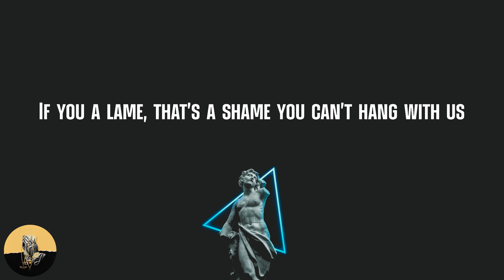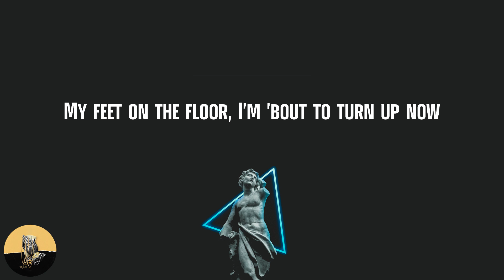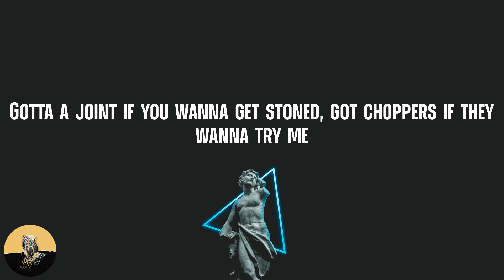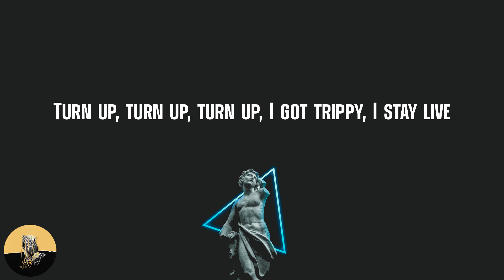Mike WiLL Made-It - 23 (lyrics)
Lyrics 23 - Mike WiLL Made-It:
I'm in the club, high off purp', with some shades on
Tatted up, mini skirt, with my J's on
(In the club, high on purp' with some shades on)
(Tatted up, mini skirt and my J's on)
J’s on my feet
So get like me
I be in the club standing on the couch
In them Wolf Greys like it's my house
Drinking out the bottle, I got no respect
Looking like a model, who just got a check
I back it up, cause I don't give a fuck
If you a lame, that's a shame you can't hang with us
I'm MC Hammer fly, you can't touch
J's so fly I should work at Flight Club
Put on my J's and dance the whole night away
I’m naughty by nature like I’m hip-hop hooray
My hands in the sky, I wave ‘em from side to side
My feet on the floor, I’m ’bout to turn up now
(In the club, high off purp' with some shades on)
I be rockin' J's or
I be rockin' Taylor's
I got lots of flavors, my kick game is major
More kicks than the players, call me up I'm scorin'
Hit it like a free throw, tongue out like I'm Jordan
Smiley, Miley, come swing the thing right by me
Gotta a joint if you wanna get stoned, got choppers if they wanna try me
Pro athlete I'm not no wannabe
Waitress asked how many bottles? I said 23
I stay showin' out, my kick game is a beast
I got thirty pair of J's that ain't never been released
Flu game twelve, Space Jam 11
On the hype beast sick, they gon' need a paramedic
Turn up, turn up, turn up, I got trippy, I stay live
All this purple in my cup, match them grape 5's
I'm so high, I got three bitches that go bi
I'm so fly, I'm gettin' head like a blow dryer
With my hands in the sky, I wave ‘em from side to side